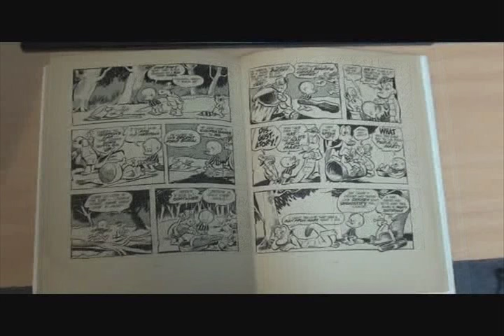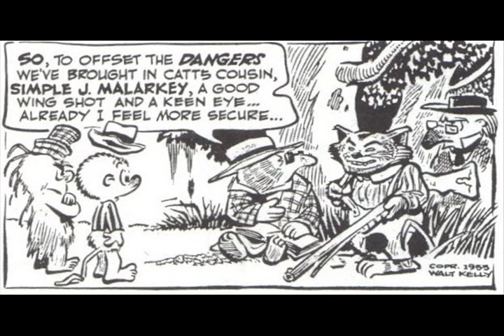A Tribute to Walt Kelly's "Pogo"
I remember Pogo, the brainchild of a former Disney animator and one of the most influential (and certainly one of the most political) comic strips that deserves more attention.

Works and Characters Referenced in the Video:
Pogo by Walt Kelly
Porky Pine
Howland Owl
Albert Alligator
Chuchy LaFemme
Deacon Mushrat
Simple J Malarkey
Mamselle Hepzibah
The Pogo Special Birthday Special (directed by Chuck Jones)
I Go Pogo (directed by Marc Paul Chinoy)